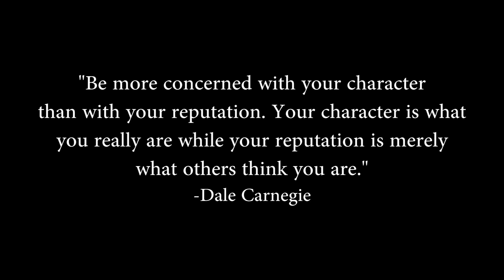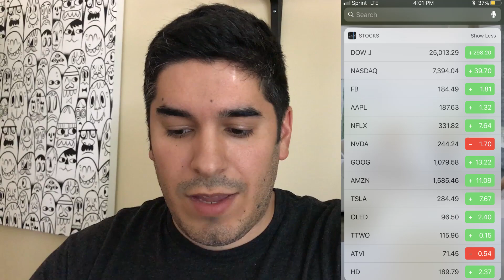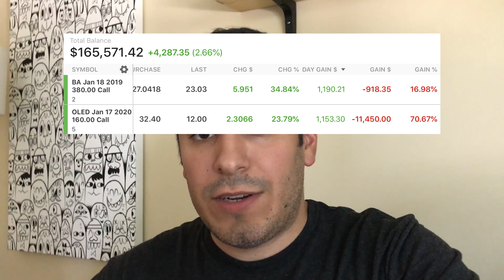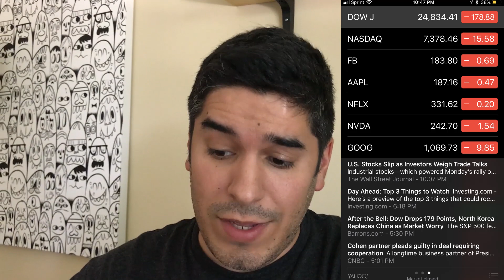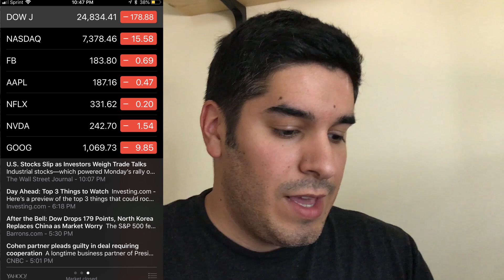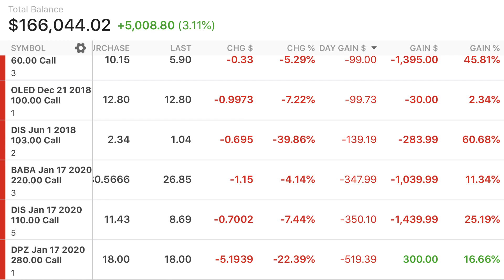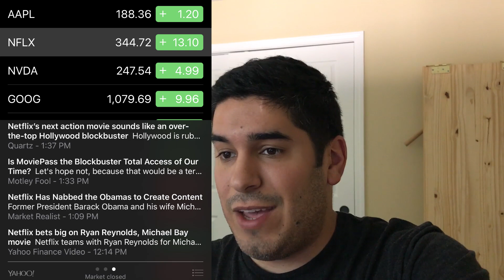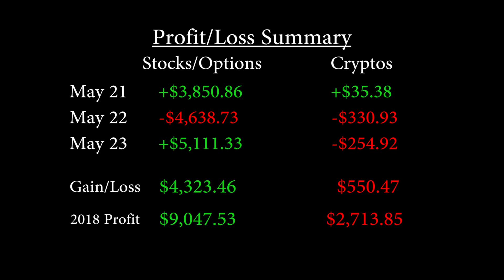Have You Heard This About Zillow? (3-Day Recap) | RT2CC Day 484-486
May 21-23, 2018: Today is another recap, and I'll be doing 2-day recaps pretty much until I get into the mid-July videos so I can catch up quicker. I'm learning how to be more efficient with these recap videos so I'll do my best to keep them to about 4-5 minutes for each day. Thanks again for sticking with me, and as an added update bonus for those who are reading, we're still up for the year about 20% or so, and I'm lookin to buy another Facebook call since it's down so much today. Also want to buy another Amazon call and Align as both of them are down today as well but we'll see. :-)